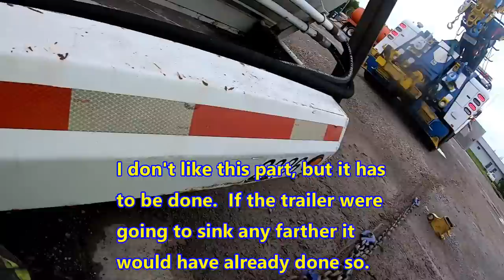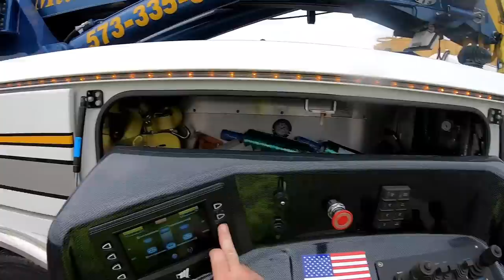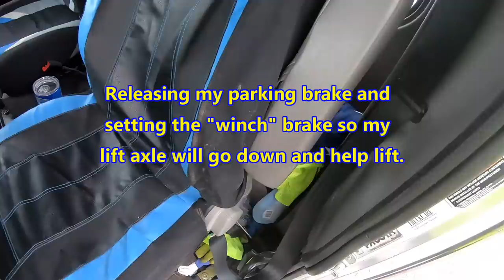Loaded Tanker Takes A Dive....Nose Dive That Is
Using the 1150R to lift and move a loaded tanker after it's legs fell through soft ground. Follow the link for special pricing on the Guardian Angel Elite seen in this video.